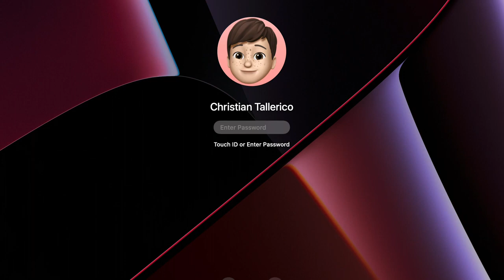Undertale the random stuff